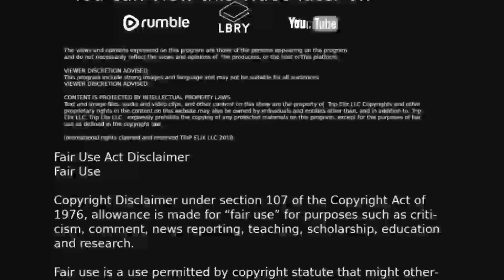International DarkMarket Seized Police Arrest 150 And Miss Thousands Of Users & Vendors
A victory is being heralded around the world for bringing down the Darkmarket but there is more to the story. The operation dubbed Dark HunTOR was after the Darkmarket consisted of a series of separate complementary actions in Australia, Bulgaria, France, Germany, Italy, the Netherlands, Switzerland, the United Kingdom, and the United States.

Every day Big Tech and Mass Media make it hard to find out what is going on with the internet. The suppression of information is a danger to all of us.  Social media attempts to shape news and information by over-amplification of disinformation. This podcast hope to give information and provide insights from

Links

Rumble:

rumblelink

ituneslink

spotifylink

Dark Web Drug Busts Lead to 150 Arrests
WHEN GERMAN POLICE took down the dark web marketplace DarkMarket in January, they did more than shutter the largest underground online drug bazaar operating at that time. They also nabbed more than 20 servers in Moldova and Ukraine, infrastructure that contained a host of information about the site’s buyers and sellers

“Operation Dark HunTOR”, a global puncture wound on the “Dark Web”, puts 150 suspects online

According to Europol, police around the world have arrested 150 suspects involved in the online sale of illegal goods in one of the largest puncture wounds in history targeting the dark web. Operation DarkHunTOR also recovered millions of euros in cash and bitcoins, as well as drugs and guns. The bust is due to German-led police destroying the “world’s largest” darknet marketplace earlier this year.

The world’s largest dark web market with 500,000 users is closed, and a man who seems to be the operator is also arrested
The dark web, which requires special software such as anonymous communication systems and Tor to access, is used by people in countries where the government is censoring the Internet to avoid censorship , and illegal drugs and malware. It is also used for various transactions. On January 12, 2021, European law enforcement agencies reportedly closed the world’s largest dark web market, DarkMarket , and arrested an Australian man believed to be the operator.

Australian arrested on suspicion of operating huge illegal dark web marketplace
An Australian citizen is being investigated after German prosecutors took down what they say is the world’s largest illegal marketplace on the dark web.

Servers Seized In Ukraine, Moldova As Germany Takes Down ‘World’s Largest’ Illegal Darknet Marketplace
German authorities have shut down “the world’s largest” illegal online marketplace as part of an international operation against the darknet. The so-called DarkMarket was taken offline and more than 20 servers, located in Ukraine and Moldova, were seized as part of an ongoing investigation of users of the illegal platform, Europol said on January 12.

Inside the ‘DarkMarket’ Prototype, a Silk Road the FBI Can Never Seize
The Silk Road, for all its clever uses of security protections like Tor and Bitcoin to protect the site’s lucrative drug trade, still offered its enemies a single point of failure. When the FBI seized the server that hosted the market, the billion-dollar drug bazaar came crashing down. If one group of Bitcoin black market enthusiasts has their way, the next online free-trade zone could be a much more elusive target.

Ross William Ulbricht
Ross William Ulbricht (born March 27, 1984) is an American who created and operated the darknet market website Silk Road from 2011 until his arrest in 2013.[4] The site used Tor for anonymity and bitcoin as a currency and facilitated the sale of narcotics and other illegal sales.[5][6] One of Ulbricht’s online pseudonyms was “Dread Pirate Roberts” after the fictional character in the novel The Princess Bride and its film adaptation.